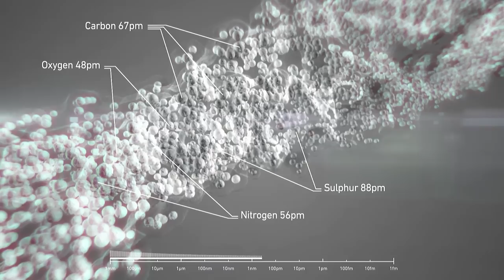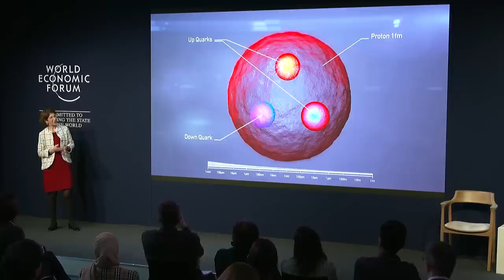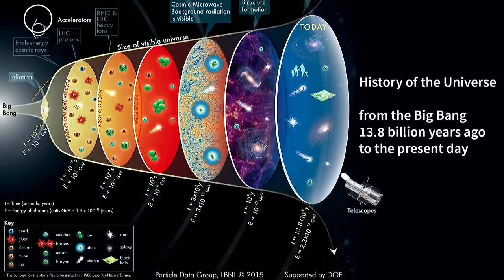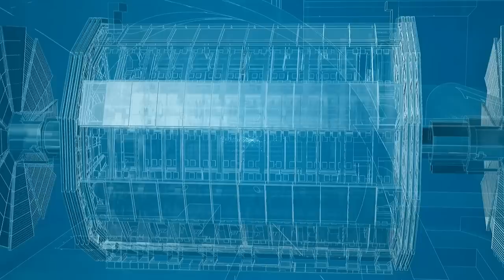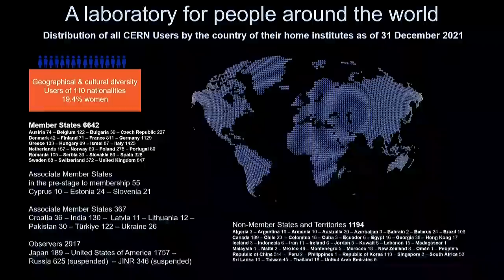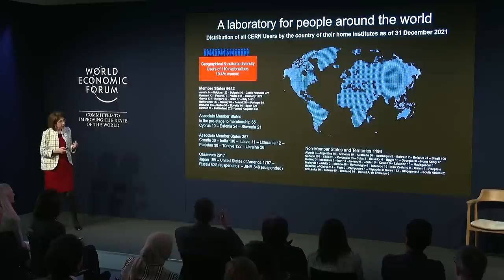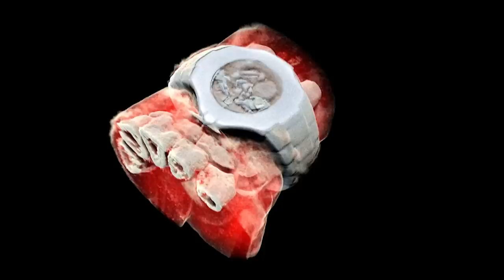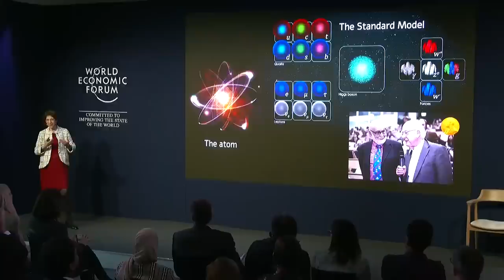Investigating the Universe | Davos 2023 | World Economic Forum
Many mysteries related to the structure of the universe and its evolution remain.

Join Fabiola Gianotti, Director-General of CERN (the European Organization for Nuclear Research), as she unravels how investigating the universe at the most fundamental level drives technological innovation and fosters collaboration across borders.